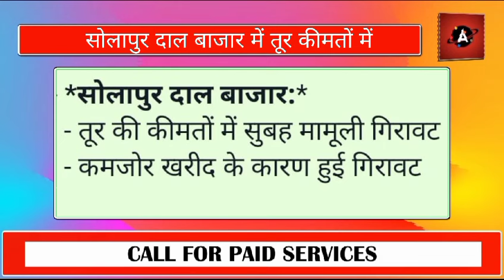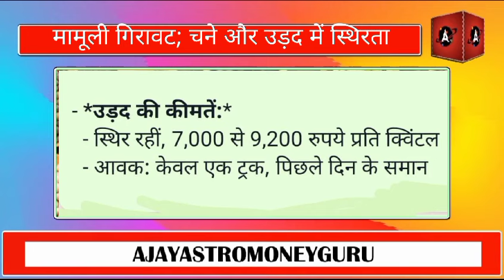सोलापुर दाल बाजार में तूर कीमतों में मामूली गिरावट; चने और उड़द में स्थिरता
लाल सागर में हमले के बाद भारत का निर्यात प्रभावित, कॉटन  पर भी पड़ेगा असर, कर्नल अजय की रिपोर्ट

फरवरी महीना होगा निर्णायक गेहूं के लिए कर्नल अजय की विशेष रिपोर्ट